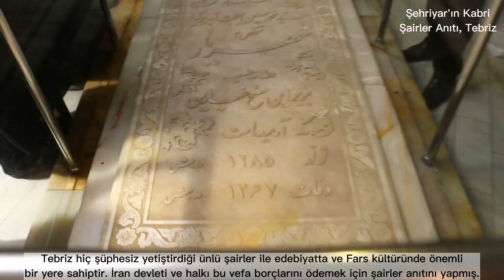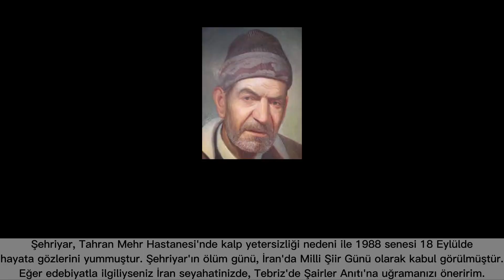İran Türkü Şair Üstat Şehriyar, Şairler Anıtı (Makberetüş-Şuara), Tebriz | Tebriz Gezilecek Yerler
Merhaba sevgili dostlar. Tebriz hiç şüphesiz yetiştirdiği ünlü şairler ile edebiyatta ve Fars kültüründe önemli bir yere sahiptir. İran devleti ve halkı bu vefa borçlarını ödemek için Tebriz'de bir şairler anıtı yaptırmıştır.

Nitekim, dünyada şairleri için yapılan tek şairler anıtı ve mezarlığı da Tebriz'de bulunmaktadır. 500'e yakın şairin mezarı bulunduğu söylenmektedir. Pek çok esere sahip olan Tebrizli üstat Şehriyar'ın mezarı da burada yer almaktadır.

Şehriyar, 1906 senesinde Tebriz'de doğmuş İran Türkü bir şairdir. İran edebiyatında olduğu kadar Türk edebiyat kültüründe de oldukça önemli bir yere sahiptir. Haydar Baba'ya Selam adlı eseri tam 76 dile çevrilmiştir. Mezarı Tebriz'de Şairler Anıtı (Makberetüş-Şuara) içerisinde yer almaktadır.

Şehriyar'ın dizeleri ve kitaplarını anıt içerisinde yer alan müzede görebilirsiniz. Ayrıca içeride bulunan göz alıcı çini süslemeleri, müzede ses yayını yapılan Şehriyar'ın kendi sesinden şiirlerini dinleyerek İran kültür ve sanatına aşina olabilirsiniz.

Şehriyar, Tahran Mehr Hastanesi'nde kalp yetersizliği nedeniyle 1988 senesi 18 Eylülde hayata gözlerini yummuştur. Şehriyar'ın ölüm günü, İran'da Milli Şiir Günü olarak kabul görülmüştür.

Eğer edebiyatla ilgiliyseniz İran seyahatinizde, Tebriz'de Şairler Anıtı'na uğramanızı öneririm.

Merhaba sevgili dostlar. Ben Fatih Kibar. YouTube kanalımda seyahatlerimden görüntüler, gezilecek yerler hakkında bilgiler, insana dair sıcak, samimi hikâyeler, şehirden köye göç etmiş kişilerle söyleşiler ve köyde yaşam konulu videoları belgesel tadında paylaşmaktayım. Doğayı, sessiz, sakin yaşamı seviyor ve özlemini çekiyorsanız alın çayını, kahvenizi, kurulun koltuğunuza ve derin bir nefes alıp videoları izlemeye başlayın.

Kendim de doğayı ve büyük şehirlerin gürültüsünden uzakta sessiz, sakin yaşamı sevdiğim için bu videoları severek çekiyor ve sizlerle paylaşıyorum. Böylece, her yeni video paylaştığımda anında haberdar olabilirsiniz.